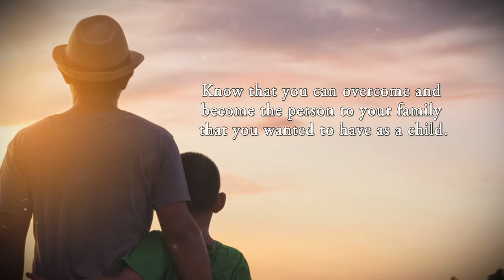Because I Said So by Dean Randall